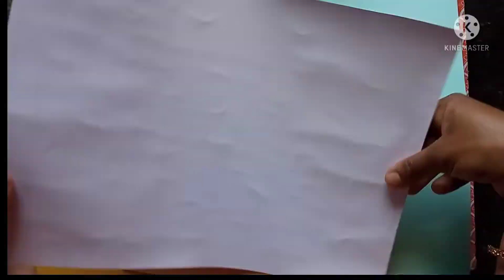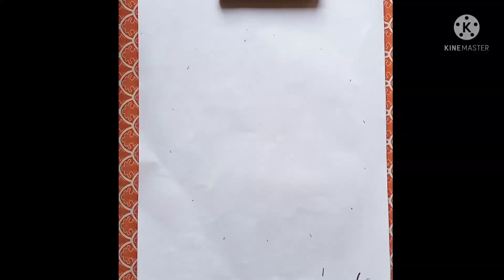Marathi swar mala | marathi swar chart| marathi varn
Marathi swar chart aapan ghara madhe bhinti var |shale maddhe lau shakto  jene karun lahan mulana swar shiknyas madat hoil | mule hasat khelat swar shikatat|

5 sanes organs, pencil drawing